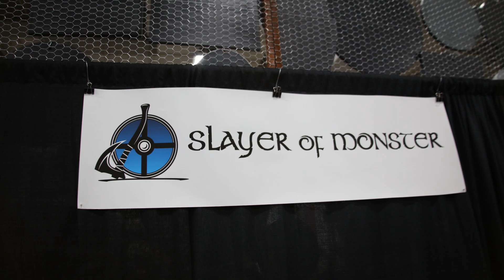FanX 2023 Day 3 - Cosplay, Vendors and More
And now for our long-awaited final day of FanX '23. It rounds up the best of the cosplay and the very best 3D-printing we've ever seen.